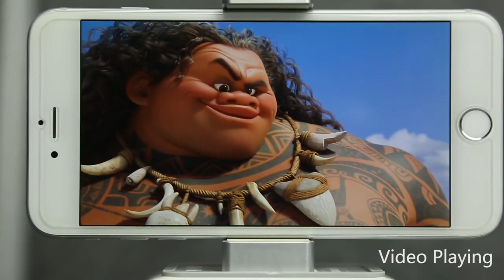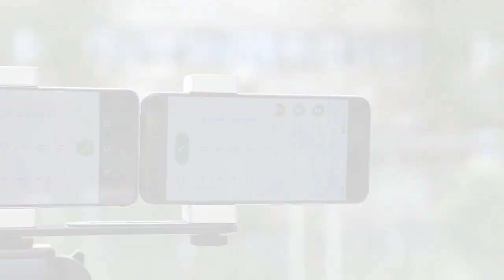Vernee Mars vs iPhone 6 Plus vs Meizu Pro 6 Screen